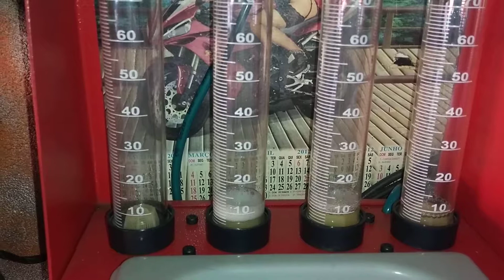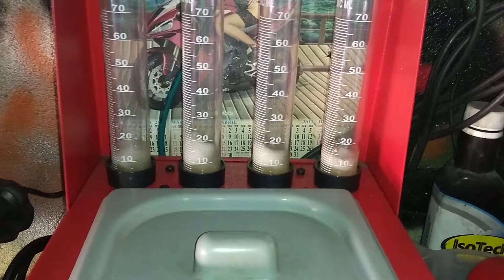Teste de equalização de bicos injetores parte 2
Carros